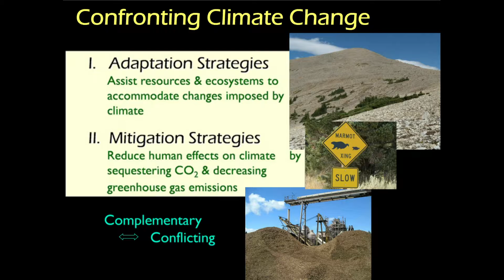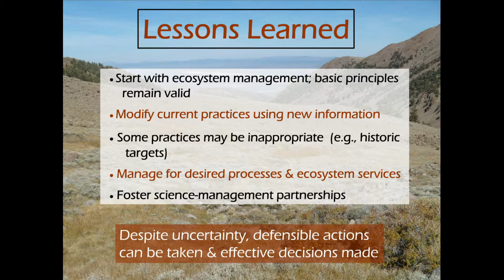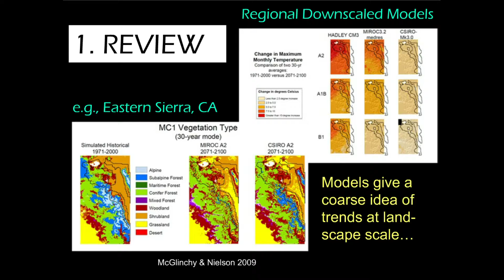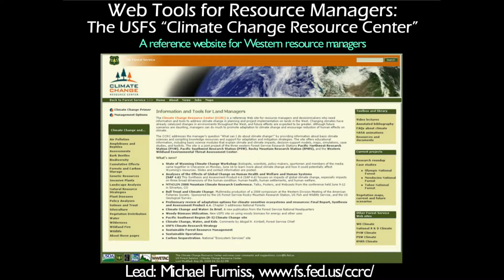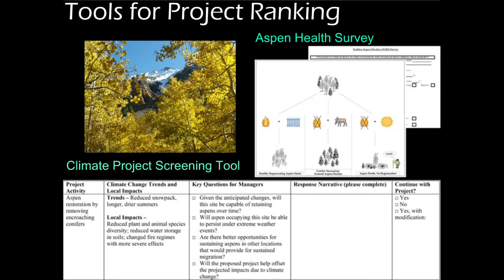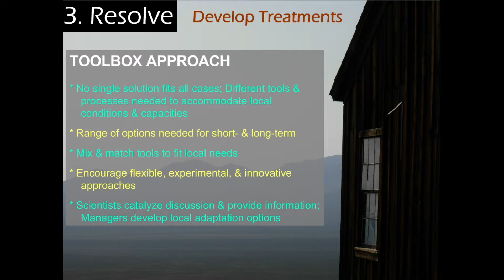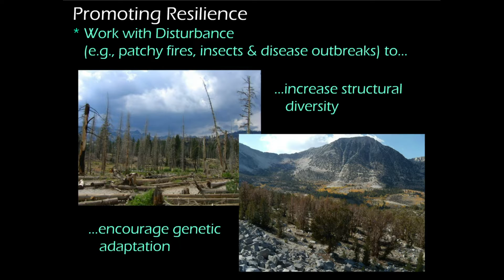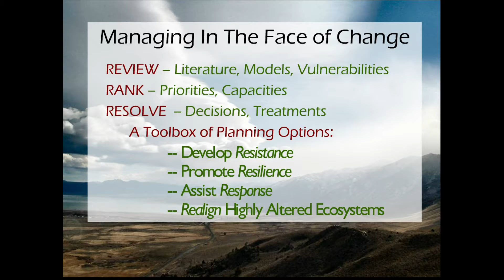Adapting to Climate and Climate Impacts